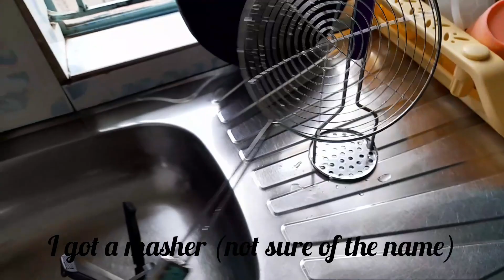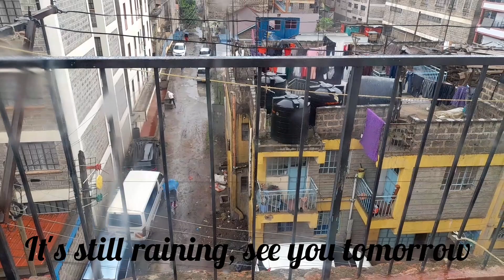Vlogmas Day 6/2022: RAIN ASMR + KITCHEN CLEANING MOTIVATION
Just the calming sound of rain.